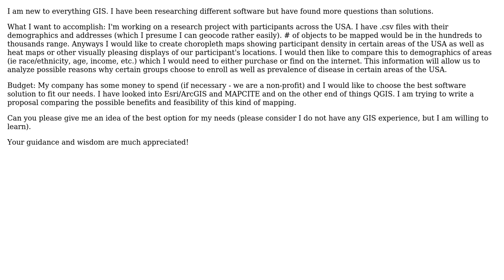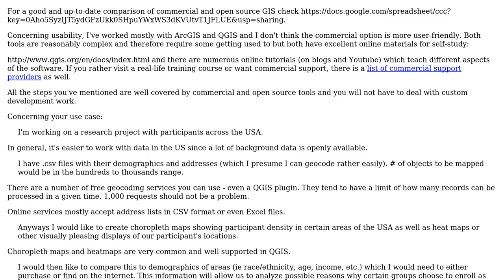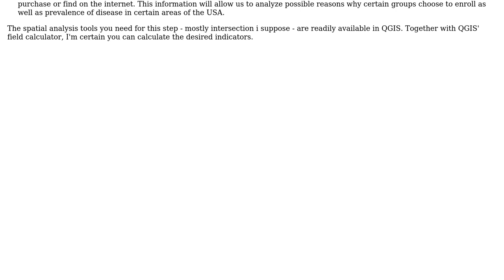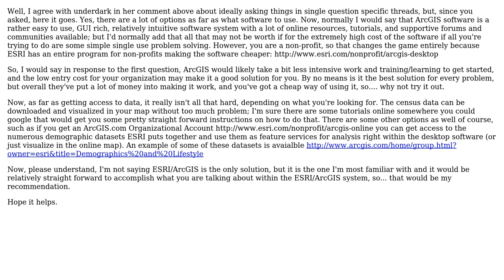GIS: Research study participant mapping and analysis - comparison of software (3 Solutions!!)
GIS: Research study participant mapping and analysis - comparison of software

With thanks & praise to God, and with thanks to the many people who have made this project possible! | Content (except music & images) licensed under CC BY-SA | Music | Images & others | With thanks to user user1068122 user underdark user Mapperz user John user Ben and the Stack Exchange Network Trademarks are property of their respective owners. You are responsible for your own actions.